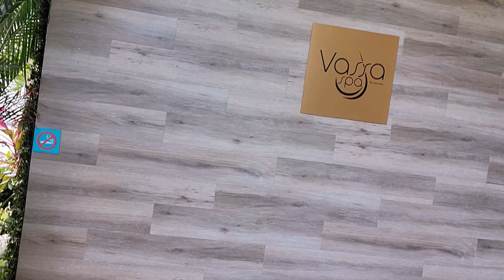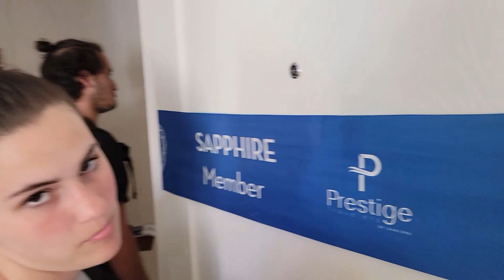Azul Beach Resort Negril, Jamaica by Karisma(Episode 7) Our last day and the trip home!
It was an emotional last day! If you've seen our other episodes, you know by now that Laurie and I got married in Jamaica 25 years ago. And, on this trip, we renewed our vows and our daughter was proposed to! Jamaica will always be extra special for us! It was an incredible trip! Glass bottom boats, parasailing, cliff diving at Rick's Cafe, even holding a starfish were just some of the other memories we took home with us! We truly hope you enjoyed coming along with us! Thanks!